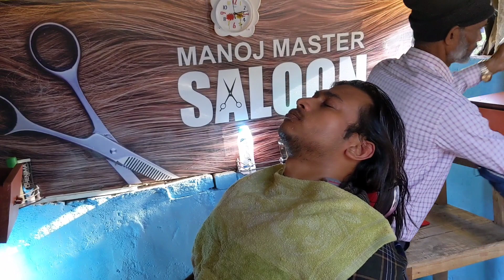Face Cleaning by Manoj Master | Unique Technique face massage | Relaxing ASMR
Hey guys This is manoj master and you guys know him very well. He is a great massure. His work is fantastic and this video is about face massage and face wash. Please Watch it to sleep.